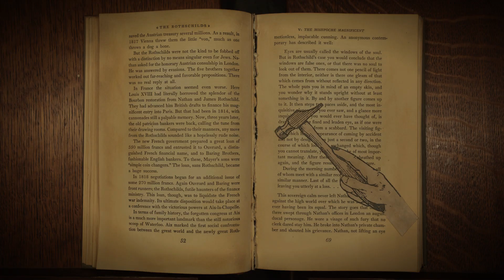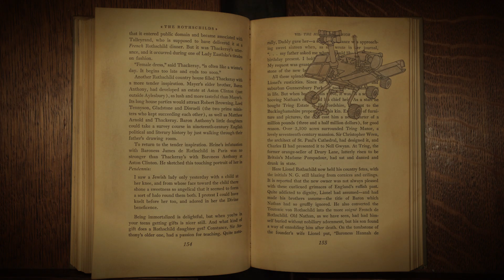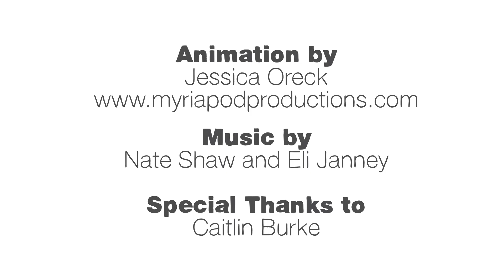Mysteries of vernacular: Robot - Jessica Oreck and Rachael Teel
In 1920, Czech writer Karel Čapek wrote a play about human-like machines, thereby inventing the term robot from the Central European word for forced labor. Jessica Oreck and Rachael Teel explain how the science fiction staple earned its name.

Lesson by Jessica Oreck and Rachael Teel, animation by Jessica Oreck.